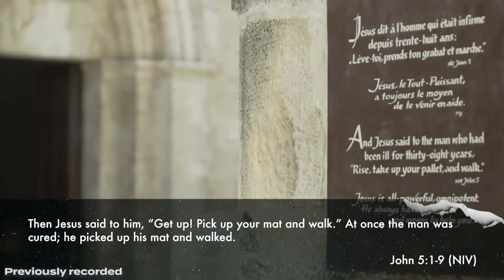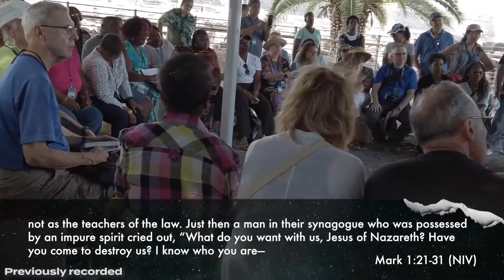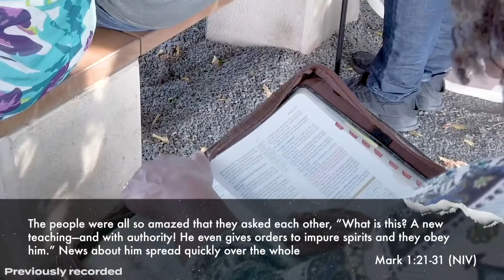#3 The Provisions Of Heaven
There is no lack in heaven, any and everything we need is there. God wants to get that provision of Heaven to your earth.